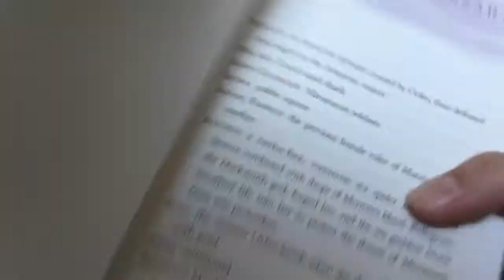RogueWave | Review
WaterFire Saga Continues... Rogue Wave By Jennifer Donnelly will leave you captivated and craving for more under the sea life!!
Thank you Disney Hyperion for publishing this amazing book!